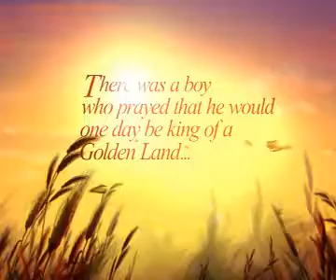0075 HarvestSunday SG1 SD Preview 1